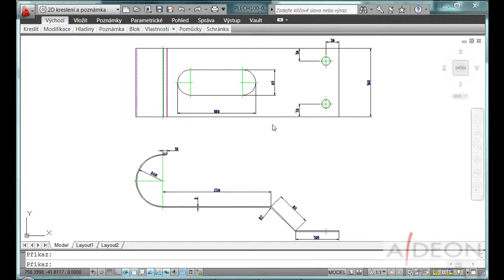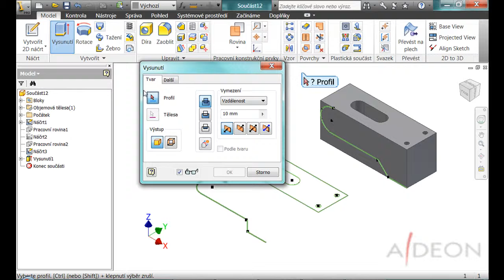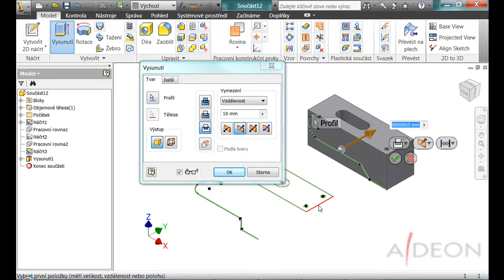Inventor - 2D to 3D Tools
Ukázka nadstavby "2D to 3D Tools" pro aplikaci Autodesk Inventor. S její pomocí můžete převádět dvojrozměrné výkresy ze souborů s příponou .DWG (například z AutoCADu) na trojrozměrné modely v prostředí Inventoru.

Lektor: Ing. Lukáš Hrubý